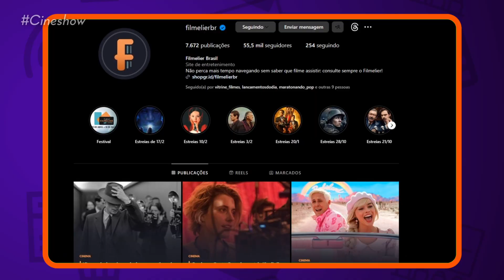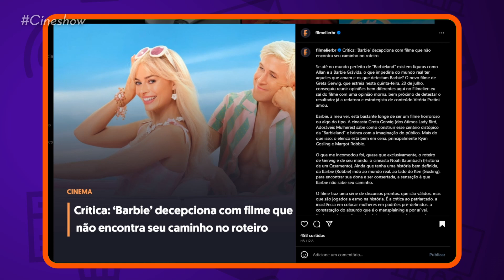BARBIE: Ingressos, Classificação, Elenco, Trilha Sonora, Críticas e curiosidades | CINESHOW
Hoje é dia da grande estreia de Barbie e preparamos este vídeo com informações essenciais para você comprar seu ingresso, como classificação do filme, preço dos ingressos, curiosidades e muito mais.

CAPÍTULOS
0:00 - Introdução
0:51 - Classificação
1:15 - Expectativas sobre "Barbie"
1:41 - Valor dos Ingressos
2:24 - Sinopse/Barbie na nossa vida
3:43 - Promessas de "Barbie"
4:37 - Elenco de "Barbie"
7:31 - Trilha sonora de "Barbie"
8:00 - Críticas sobre "Barbie"
9:27 - Deixe seu comentário
9:54 - Encerramento/Próximo vídeo